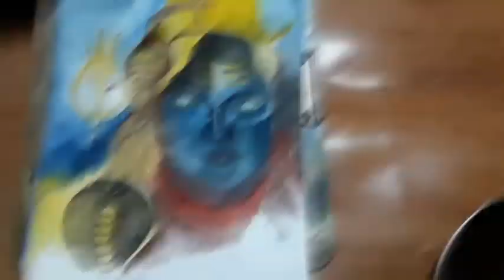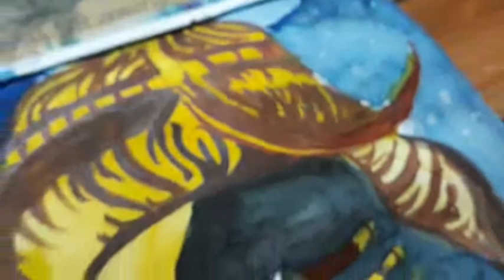Shivratri Special Drawing a Shiv Thakur